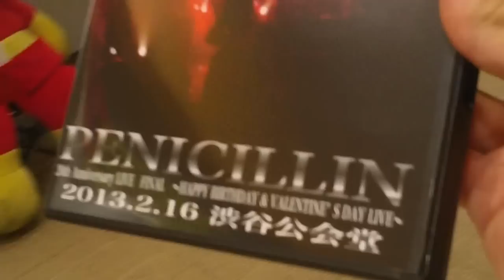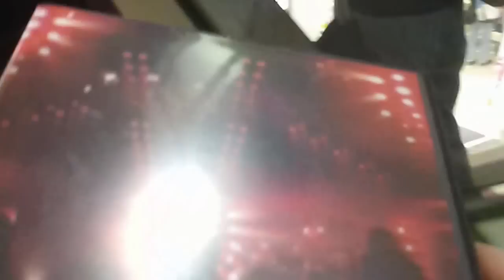"Shounen Jidai" Inoue Yousui, gt Hidekickun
少年時代　井上陽水